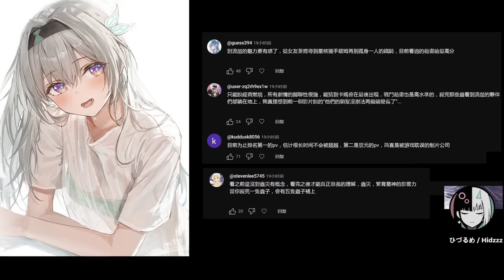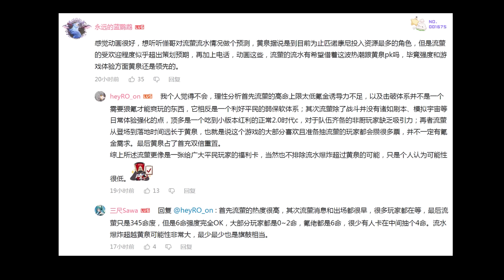流萤新动画pv引发热议！银河系最懂动画博主狠狠深入后的深度分析？米哈游持续高质量动画受好评！崩坏星穹铁道版本主推版本亲女儿之一？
流萤新动画pv引发热议！
银河系最懂动画博主狠狠深入后的深度分析？
米哈游持续高质量动画受好评！
崩坏星穹铁道版本主推版本亲女儿之一？